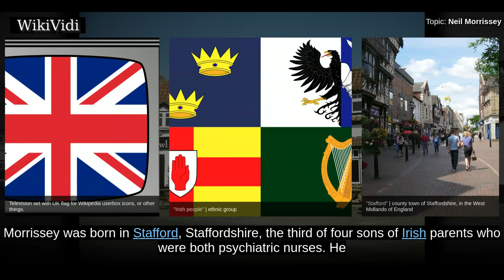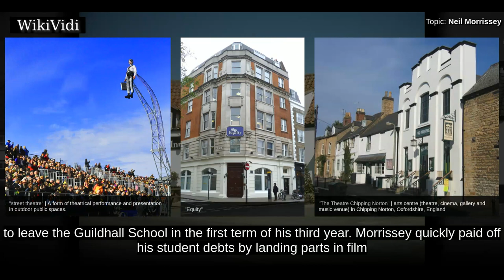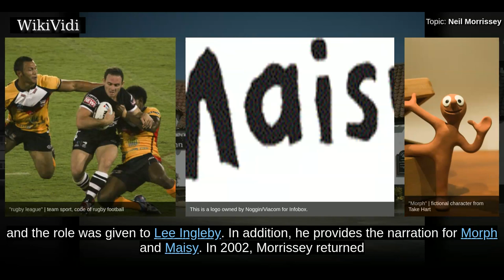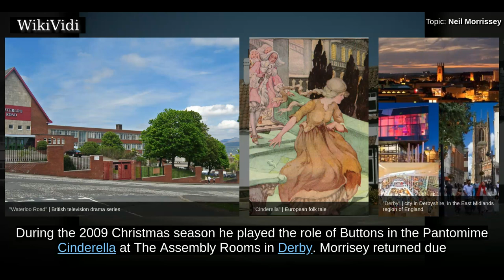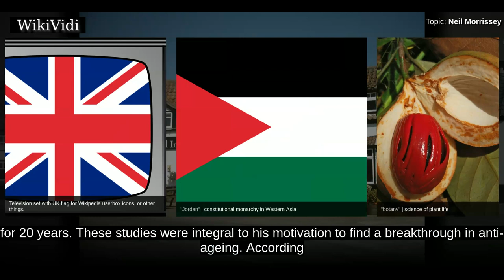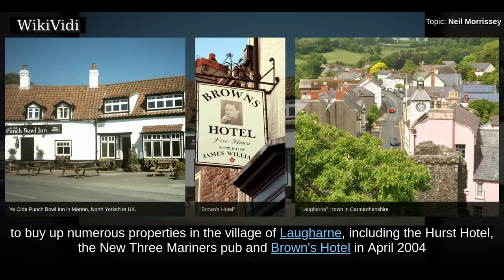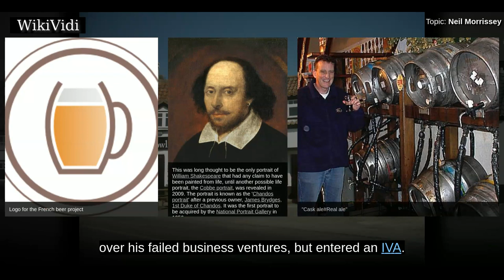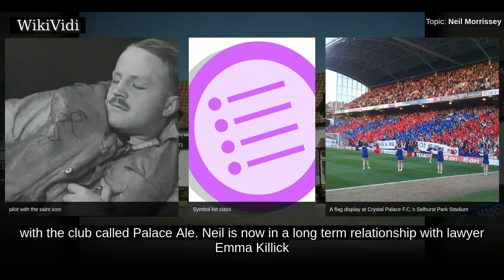NEIL MORRISSEY - WikiVidi Documentary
Neil Anthony Morrissey is an English actor, voice actor, singer, comedian, and businessman. He is perhaps best known for his role as Tony in Men Behaving Badly. Other notable acting roles include Eddie Lawson in Waterloo Road; Nigel Morton in Line of Duty, and Rocky in Boon. Morrissey may be better known to younger people as the voice of many cartoon characters, including Bob, Lofty, Skip, Mr. Fothergill and Farmer Pickles in Bob the Builder - Classic Version, and the voice of Nick in Roary the Racing Car.

Shortcuts to chapters:
00:00:44 Early life
00:02:12 Acting
00:07:17 Spoof show
00:08:36 Business

Copyright WikiVidi.